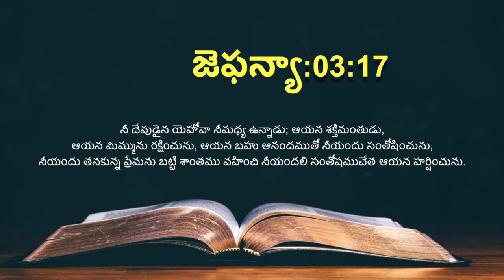ఈ రోజు దేవుని ద్యాన వాక్యము [28/06/2021] - Today Bible Verse - Telugu Bible Verse